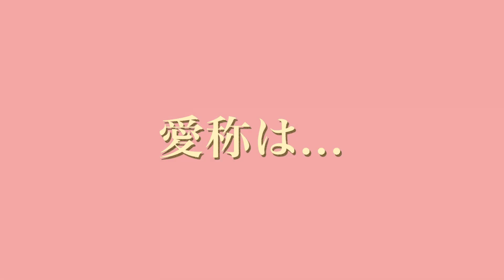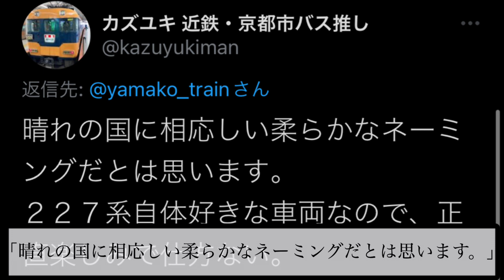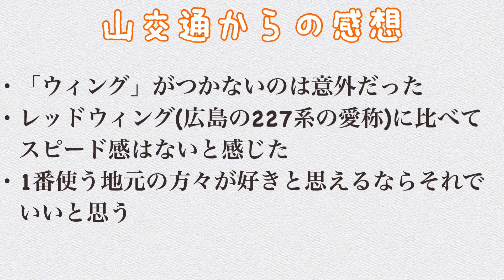【遂に発表！】岡山227系の愛称発表&色々な方のご意見！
意見提供をしてくださった方々ありがとうございます🙇‍♂️
してくださった方々
カズユキさん

トレイン趣味JR可部線でトレイン趣味様とコラボ中！